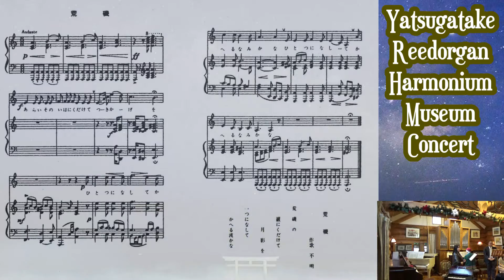Araiso Rentaro Taki Sop.Ten.org.pf ver 荒磯 水戸光圀公 作詩 瀧廉太郎 作曲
★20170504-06.♪荒磯　瀧廉太郎作曲　水戸光圀公作詞　Sop.Ten.org.pf 2017Spring Concert